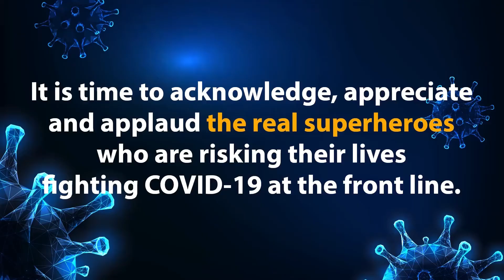35 किलोमीटर पैदल चल कर पहुँचे प्रवासी भारतीयों सिख श्रदालुओ ने उनको राधास्वामी हाल में रुकवाया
35 किलोमीटर पैदल चल कर पहुँचे प्रवासी भारतीयों  सिख श्रदालुओ ने उनको राधास्वामी हाल में रुकवाया